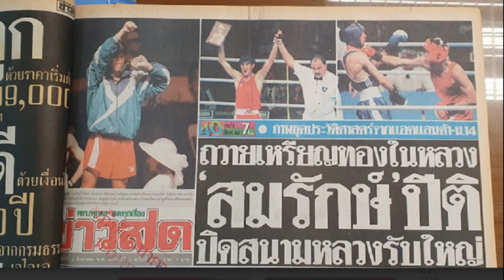วันนี้เมื่อ 28 ปีที่แล้ว 4 ส ค 2539 นาทีประวัติศาสตร์ สมรักษ์ คำสิงห์ คว้าเหรียญทองโอลิมปิก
4 ส.ค. 2567
10:45 น.
วันนี้เมื่อ 28 ปีที่แล้ว 4 ส.ค.2539 นาทีประวัติศาสตร์ สมรักษ์ คำสิงห์ คว้าเหรียญทองโอลิมปิก การแข่งขันกีฬาโอลิมปิกที่แอตแลนตา รัฐจอร์เจีย สหรัฐอเมริกา

วันที่ 4 สิงหาคม 2539 (ตามเวลาท้องถิ่น) หลังจากส่งทีมนักกีฬาไทย เข้าร่วมการแข่งขันโอลิมปิกครั้งแรก ในปีพ.ศ.2495 ที่เฮลชิงกิ ประเทศฟินแลนด์ คนไทยต้องรออีกถึง 44 ปี ถึงมีโอกาสได้สัมผัสและชื่นชมกับชัยชนะของสมรักษ์ คำสิงห์ ที่สามารถคว้าเหรียญทองมวยสากลสมัครเล่น รุ่นเฟเธอร์เวท ในการแข่งขันกีฬาโอลิมปิกที่แอตแลนตา รัฐจอร์เจีย สหรัฐอเมริกา นับเป็นนักกีฬาคนแรกของไทย ที่ได้เหรียญทองโอลิมปิก
ปรีชา สุขสวัสดิ์ ผู้สื่อข่าว “ข่าวสด” รายงานนาทีประวัติศาสตร์ ในครั้งนั้น ดังนี้

ยกหนึ่งประเดิมคะแนนแรกการชกยกแรก สมรักษ์เป็นฝ่ายตั้งรับชิงดักต่อยจังหวะสอง ขณะที่ เซอราทิม โตโดรอฟ คู่ชกจากบัลแกเรียพยายามออกหมัดเข้าบริเวณใบหน้าให้ได้ แต่ไม่เป็นผลนักชกไทยคะแนนนำไปก่อน 2-1 ขึ้นยกที่ 2 สมรักษ์ ยังคงเป็นฝ่ายตั้งรับ เน้นการออกหมัดให้แน่นอน กลางยกนักชกจากบัลแกเรียพลาดท่าโดนหมัดตรงนักชกไทยเข้าไปหลายขนาน ทำเอาโอนเอนหลบไม่ทัน ทำให้คะแนน ในยกนี้ สมรักษ์ นำห่างไปเป็น 5-2
ยกสุดท้าย นักชกไทยยงคงรักษาสไตล์การชกเดิม ไม่เข้าทำ ปล่อยให้ โตโดรอฟเป็นฝ่ายบี้เนื่องจากสมรักษ์ทราบดีว่าคะแนนนำ ทำเอาบรรยากาศในเวทีของกองเชียร์ไทยหวาดเสียวเกือบทั้งยก เมื่อเห็นนักชกไทยเล่นเอาแต่หลบหลีก แถมคะแนนก็ยังหนีไม่ห่าง ถึงกลางยก สมรักษ์อาศัยความสดชิงจังหวะชกเก็บคะแนนได้อีก ก่อนที่จะถูกตามมาอีก ดีว่าในช่วงท้ายยกต่อยมาได้อีก 1 หมัดครบยกเลยชนะคะแนนไป 8-5
หลังการชกสมรักษ์พอรู้ว่าชนะแน่ก็เลยวิ่งรอบเวที ชูภาพพระบรมฉายาลักษณ์พระบาทสมเด็จพระเจ้าอยู่หัว ก่อนที่จะมาหยุดกลางเวทีเพื่อรอให้กรรมการชูมือ ท่ามกลางเสียงเชียร์ของชาวไทยและชาวต่างประเทศ กระทั่งกรรมการชูมือให้เป็นผู้ชนะ จนทำเอานักชกจากเมืองขอนแก่นร้องไห้อีกมือหนึ่งชูภาพพระบรมฉายาลักษณ์ อีกมือชูกำปั้น

ภาพที่ ‘สมรักษ์ คำสิงห์’ ได้รับการชูมือชนะ แชมป์โลก 3 สมัยจากบัลแกเรีย ในขณะที่มืออีกข้างชูพระบรมฉายาลักษณ์ของพระบาทสมเด็จพระเจ้าอยู่หัวขึ้น เหนือศีรษะนั้น ทำเอาผู้ชมชาวไทยทั้งในสนามอเล็กซานเดอร์ เมโมเรี่ยล โคลีเซียม และที่ติดตามชมการถ่ายทอดสดอยู่ทางเมืองไทยเกิดอาการขนลุกซู่ด้วยความรู้สึกที่อธิบายไม่ถูกเหมือนกันหมด

มาจนถึงช่วงก่อนการแข่งขันโอลิมปิกเกมส์ได้ไม่นาน สมรักษ์เผยว่าเขาต้องพบกับความเสียใจมากที่สุดครั้ง หนึ่งในชีวิต เมื่อ ‘น้องอ้อย“เสาวนีย์ คำสิงห์ ภรรยาสาว แท้งลูกระหว่างที่เขาเก็บตัวอยู่ที่เมืองเฟสโน สหรัฐอเมริกา
“ตอนนั้นยอมรับว่าเสียใจมาก แต่ภาระที่ต้องการฝึก เพื่อเอาเหรียญทองกลับบ้าน ประกอบกับอ้อยแฟนผมกำลังใจเขาดีมาก เลยมีความมุ่งมั่นที่จะพบความสำเร็จและผมเองคิดอยู่เสมอว่าตัวเองพบโชคร้ายก่อนเมื่อไรโชคดีจะตามมาทุกครั้งไป”สมรักษ์ หรือ “เจ้าบาส” ให้สัมภาษณ์ “ข่าวสด
อย่างเช่นก่อนการแข่งขันฮิโรชิม่าเกมส์เขาเคยสูญเสียรถปิกอัพ เพราะโดนขโมยก่อนคว้าเหรียญทองมาครองได้
ก่อนเข้าสู่วงการมวยสากลสมัครเล่น สมรักษ์ ชกมวยไทย ในนาม “พิมพ์อรัญเล็ก ศิษย์อรัญ” “โดยมีสถิติการชกมวยไทยราว 200 ครั้ง แพ้เพียง 16 ครั้ง และน้อยครั้งนักที่จะถูกน้อกเอาต์ เป็นนักมวยที่ไม่ค่อยมีริ้วรอยบาดแผลบนใบหน้ามากนัก เพราะลีลาการชกที่แคล่วคล่องและชาญฉลาดนั้นเอง
ในส่วนของมวยสมัครเล่นนั้น สมรักษ์พัฒนาเชิงชกขึ้นมาอย่างเร็วมาก ความที่เจ้าตัวเป็นนักชกที่มีสายตาดี การออกหมัดแคล่วคล่องทำให้เขาเป็นความหวังลึกๆของสมาคมมวยสมัครเล่นที่ตั้งเป้าหมายจะสร้างนักชกคว้าเหรียญทองในโอลิมบิกเกมส์ให้ได้ และ ฮวน ฟอนตาเนียล โค้ชขาวคิวบามีส่วนช่วยขัดเกลาฝีมือของเขาชนิดดีขึ้นผิดหูผิดตา
“เอาเป็นว่าความฝันในชีวิตของผมไม่มีอะไรอื่นนอกจากชกมวย
“ถ้าพูดกันที่จริงๆแล้วชีวิตผมเป็นชิ้นเป็นอันขึ้นมา ได้ก็เพราะการชกมวยนี่แหล่ะครับ